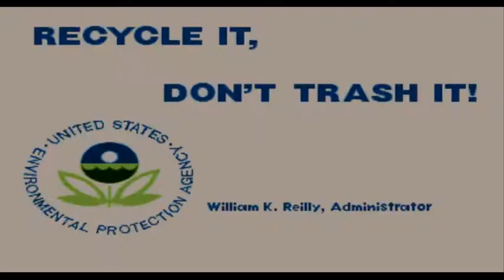Super Puzzle Fighter II Turbo - Hardest Difficulty Playthrough (No Continues)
chibi ken masters fucks your mum

i havent quite got to a level of skill where i can build a 20+ power gem on this difficulty setting